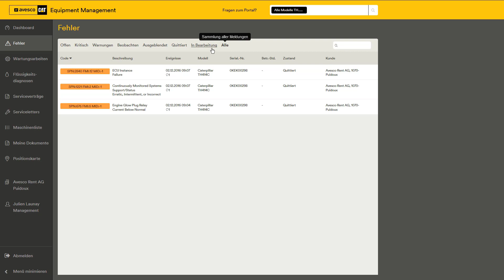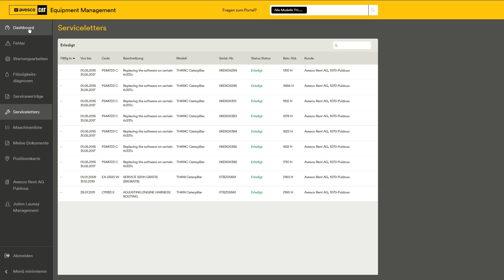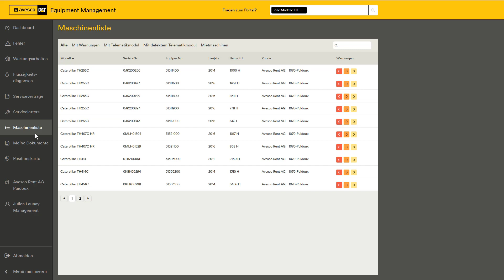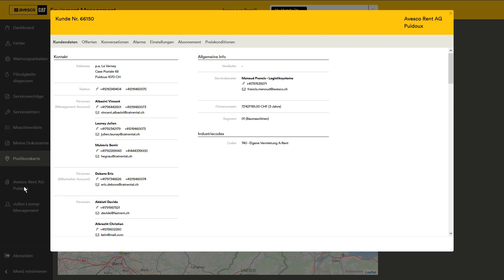Tutorial 1: Einführung